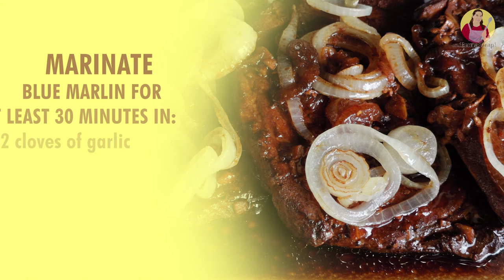Bistek Tagalog na Blue Marlin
Mapapa-lunch break agad kapag ang ulam ay itong bistek!

Ingredients:
1 kg blue marlin
2 pcs white onion (chopped)
6 cloves of garlic (chopped)
1/2 cup soy sauce
1/2 cup water
1 cup calamansi juice
cooking oil
Marinate blue marlin for at least
30 minutes in:
2 cloves of garlic (chopped)
1/4 cup soy sauce
3 pcs calamansi